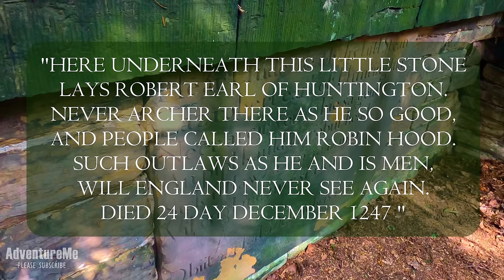Searching for Robin Hood's Grave | Lost In The Woods!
Join me and fellow YouTuber Robert John Kerr as we search the ancient woodland surrounding the former home of Kirklees Priory, where it is alleged the grave of the most famous outlaw Robin Hood is located. In this video we head towards the rumoured location of the grave, and take a look at the story of how Robin Hood ended up in West Yorkshire. We also find the ruins of what looks like an abandoned hunting lodge or folly hidden in the woods.

Robert John Kerr
Kirklees Priory & Hall
The Three Nuns
History.com
TowersTimes.co.uk

EQUIPMENT USED
GoPro Hero 9 Black Camera
GoPro Max 360 Camera
GoPro Mic Adapter
GoPro Light Mod
DJI Mavic Mini Drone
Video Editing Software Guide Book

MUSIC FEATURED
Dream Away by Day 7